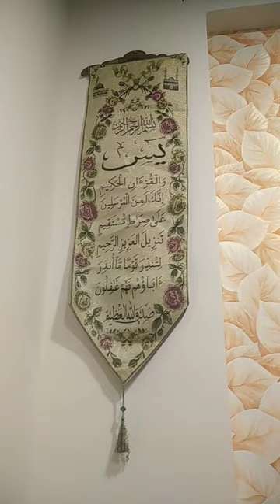my home fraim 💕💕💕💕